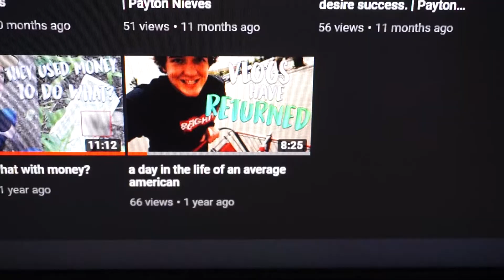This means a lot to me | Ep. 20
Music Creds:

Intro: Soul Bossa Nova · Quincy Jones And His Orchestra

Lake Day Edit Song: Soda by Ikson